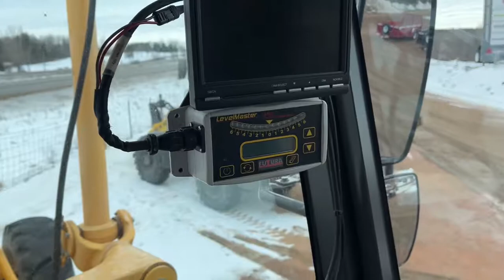2011 VOLVO G940 Wausau, Stevens Point, Rapids, Marshfield Thorp WI A54667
Used 2011 VOLVO G940 available in Mosinee, WI at Swiderski Equipment Inc. Servicing the Wausau, Stevens Point, Marshfield, Thorp,   Rapids, Wisconsin area.

820 Old Hwy 51 N

65-GRADER